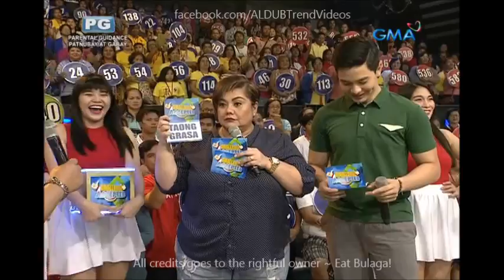Eat Bulaga Challenge Accepted September 5 2016 Full Episode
Cast:
Main Hosts
Tito Sotto, Vic Sotto and Joey de Leon
Co-hosts
Production
Executive producers:

Imagine You And Me,
Alden Richards,
Maine Mendoza,
Maichard,
Jowapao,
TVJ,